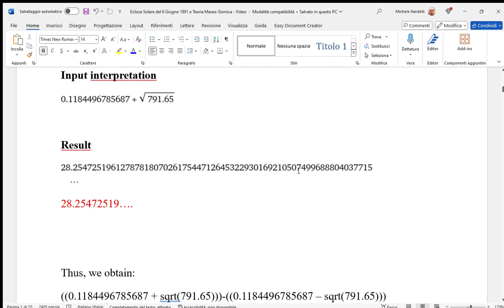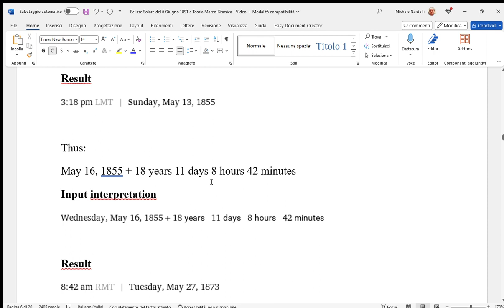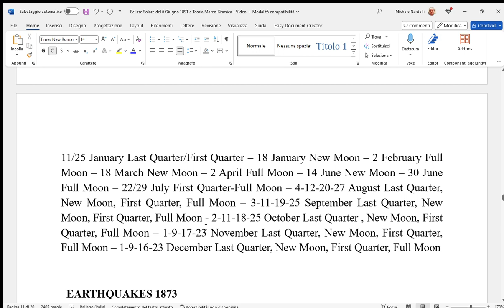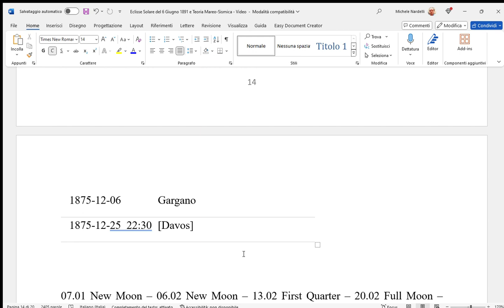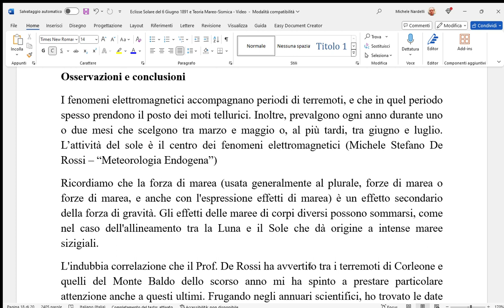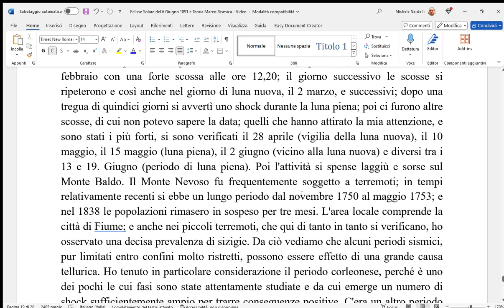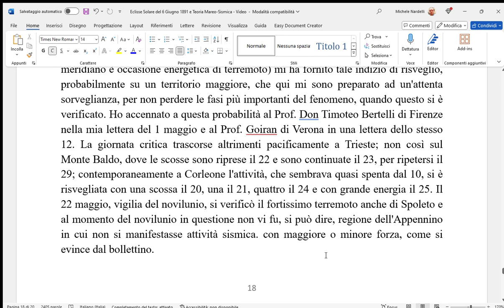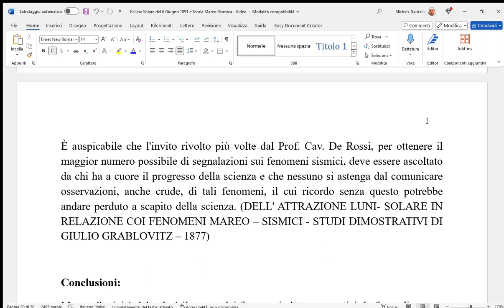Eclisse Solare del 6 Giugno 1891 e Teoria Mareo-Sismica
In questo video descriviamo alcuni calcoli relativi l'Eclisse Solare del 6 Giugno 1891 e la Teoria Mareo-Sismica del Prof. Giulio Grablovitz. Attraverso l'analisi di vari eventi sismici, evidenzieremo come sia possibile sviluppare un modello matematico prima statistico ed in seguito deterministico, volto alla previsione dei fenomeni endogeni, in particolar modo dei terremoti. Auguro a tutti una buona visione ed un buon ascolto!